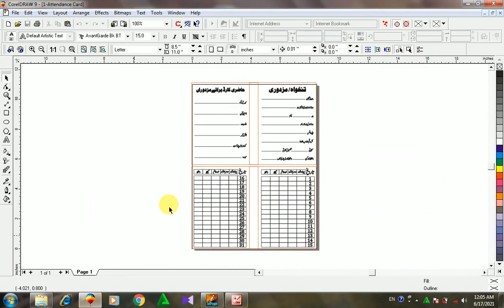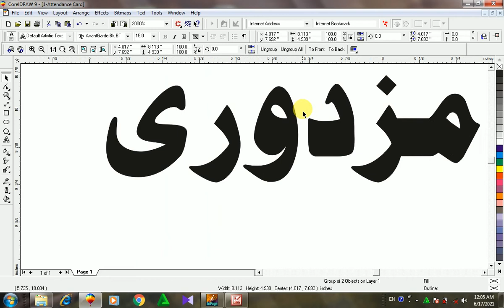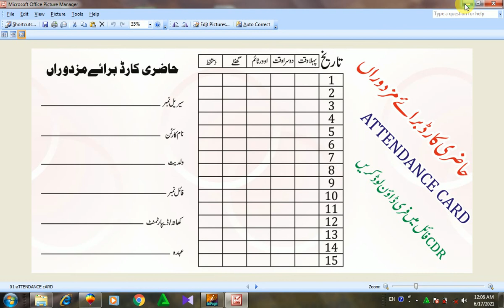Attendance|wages card for employee free download in cdr file | workers salary card free download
As-salamu alaykum : ٱلسَّلَامُ عَلَيْكُمْ
Friend and viewers
In this video I will provide you an attendance card for employee design in corel draw 9.0, it is an amazing card, I hope you will like this video, so click on like button and also comment if you did not understand or for thanks, must subscribe this channel because I always have upload such videos for education, graphic design and computer skills, You can share this video with your friends.
This video is a complete tutorial for design  logo. So watch this video carefully for learn logo design and this video is also a complete practical lesson.
So watch video and learn.
Click on like button on the bottom of this video